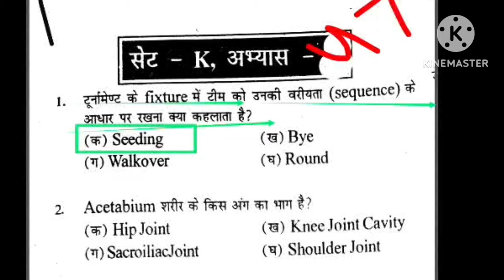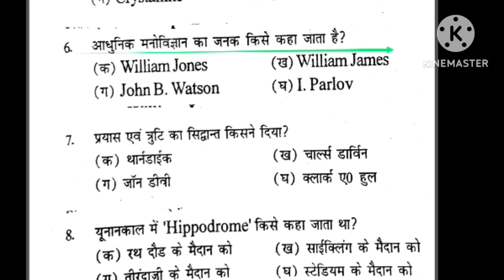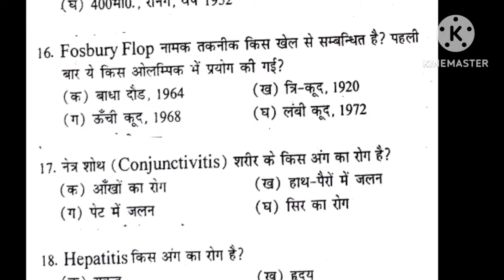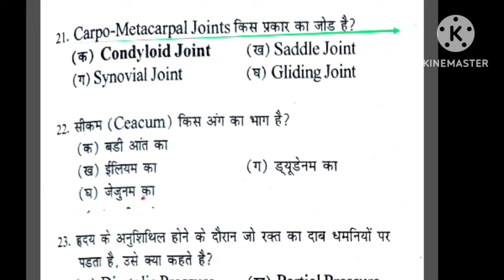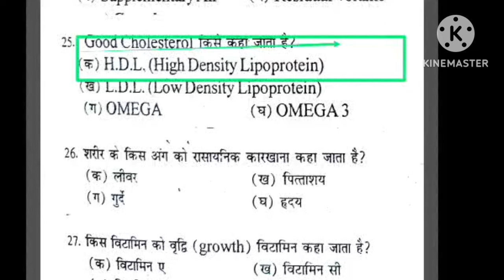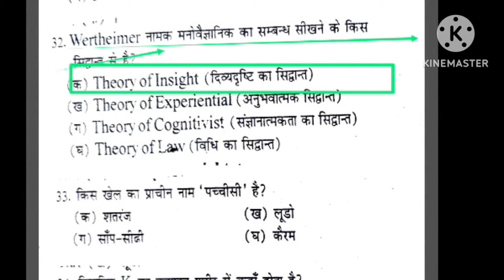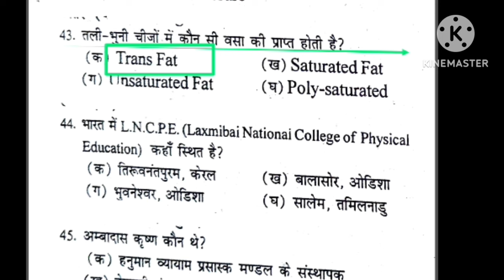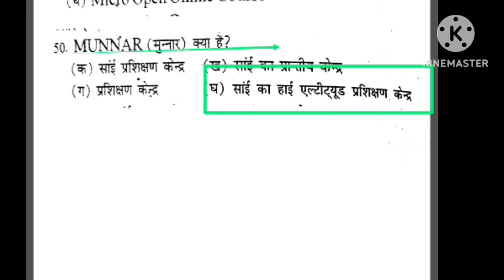Best MCQ practice of Physical Education/BPSC tre 3.0 /UPTGTPGT/UPLTGREAD/UKLT/MPSUPERTET/KVSNVS/NET